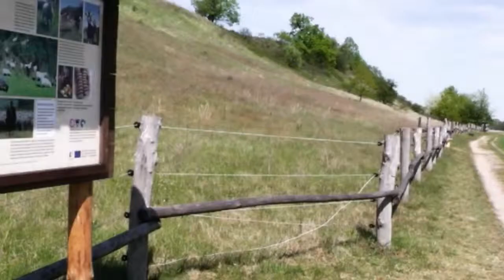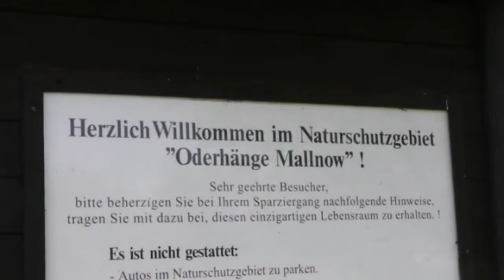Oderhänge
Ein Ausflug zu den Adonisröschen. Der Blick von den Oderhängen weit in die Auenlandschaft ist beeindruckend.Wer einmal im Frühjahr diese Hänge im leuchtenden Gelb der Adonisröschen erlebte, der weiß um die Einzigartigkeit dieser Landschaft.